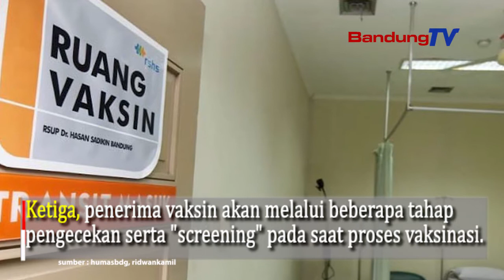Ini yang Harus Diperhatikan Terkait Vaksinasi Covid-19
Penerima vaksin merupakan masyarakat yang telah terdaftar dan telah diberikan SMS oleh Kemenkes RI